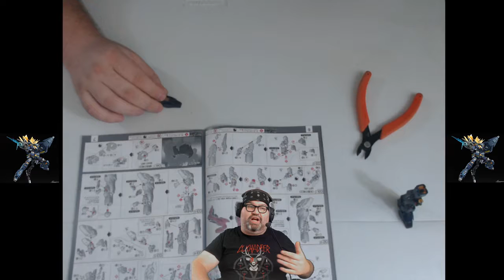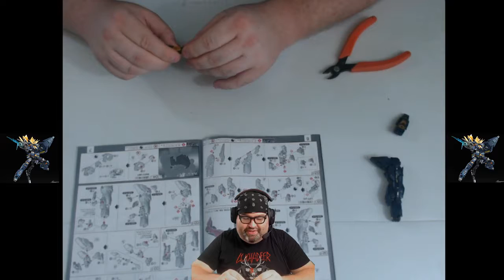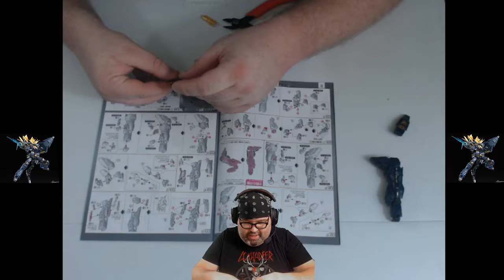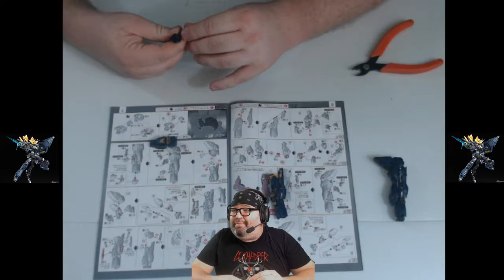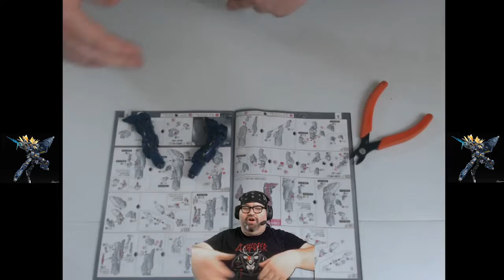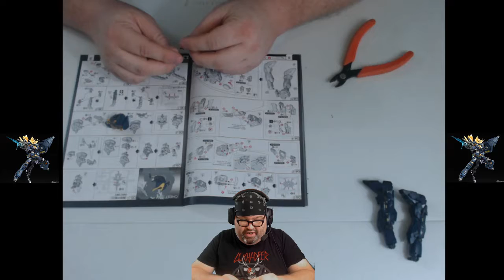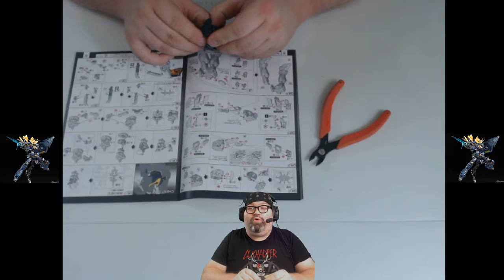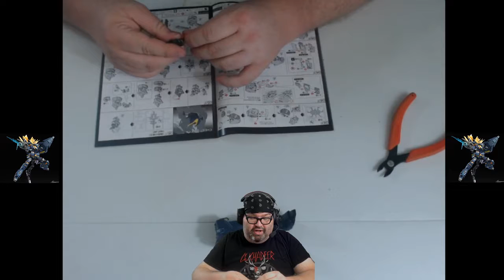Build With Baer Workshop 106 8/25/18 Legs and waist of Banshee Norn RG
This was the 106th episode of the Build With Baer Workshop! to see it live next time!

Anime discussed:
Cells at Work!
How Not to Summon a Demon Lord